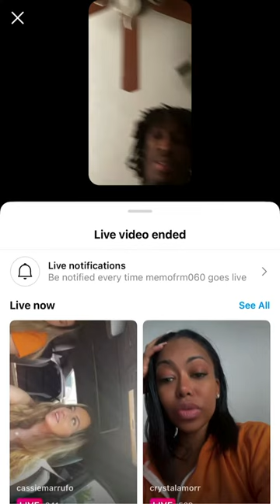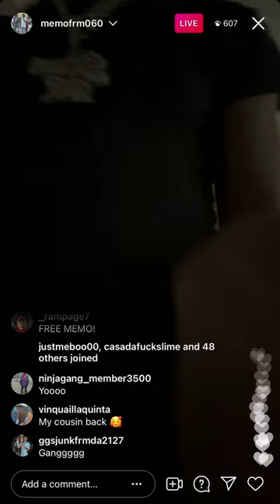MEMO600 BACK OUT???